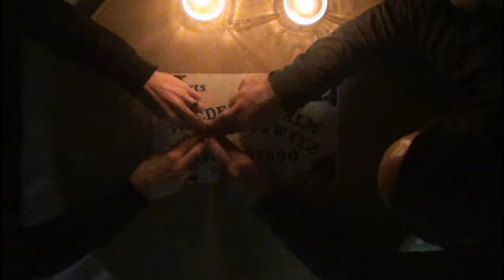Sharing Crokinole Vol.1